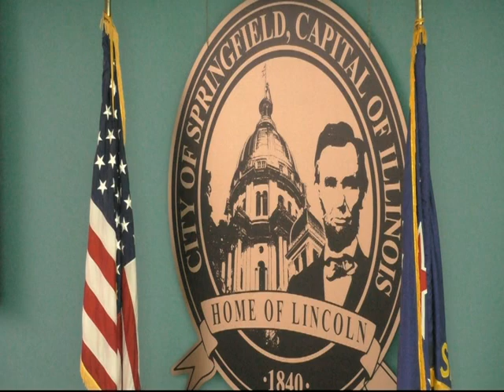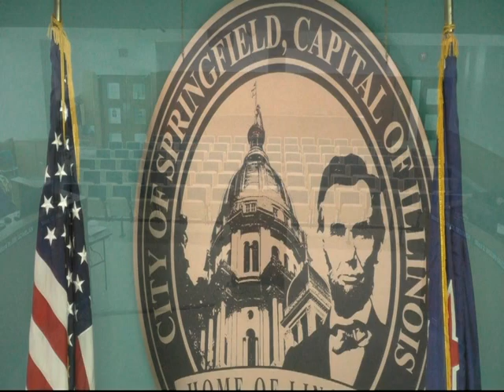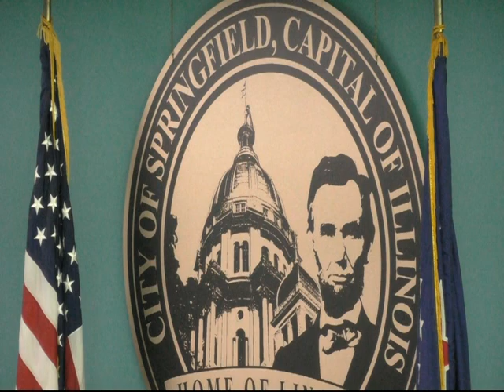March & April Planning & Zoning Meeting 2020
Due to COVID-19, the March and April Planning & Zoning Commission Meeting was combined and broadcast live on Comcast Cable Channel 18.